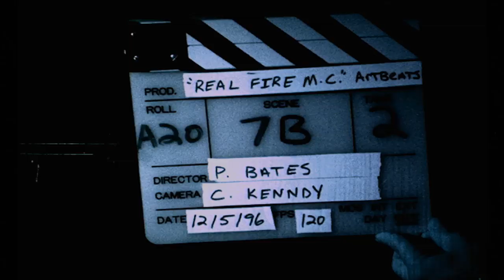ENFANT SOLDAT VLOG#2 - GOOM RADIO x DRIVER x GRÖDASH x YOUSSOUPHA x RC LORAKL x XCESSIF x ARIANE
GHETTO BLASTER GRÖDASH - "ENFANT SOLDAT" DANS LES BACS